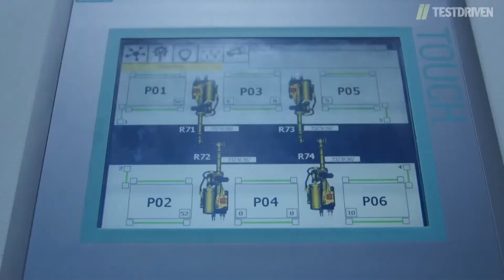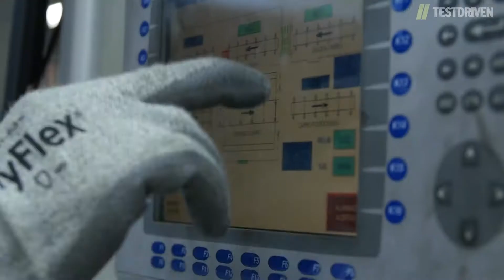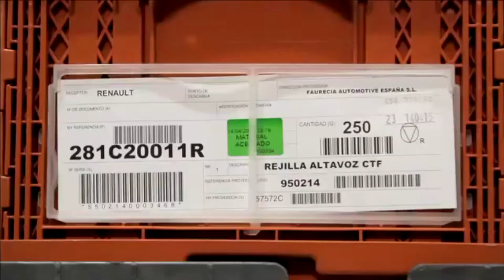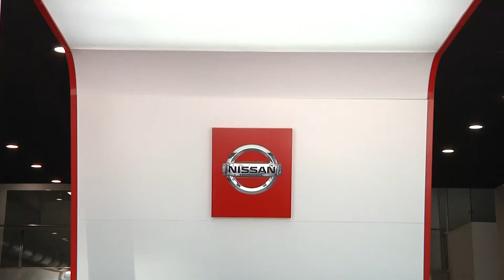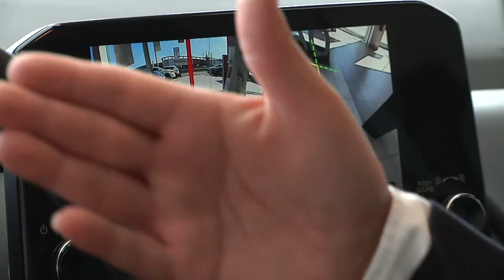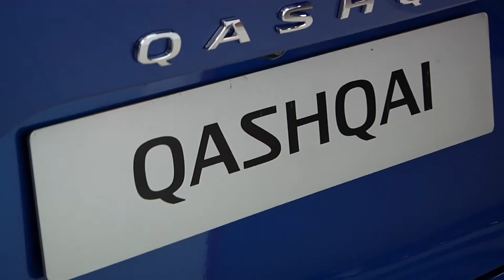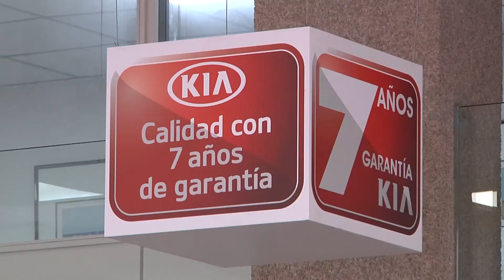Las Cuentas claras A 28 05 21